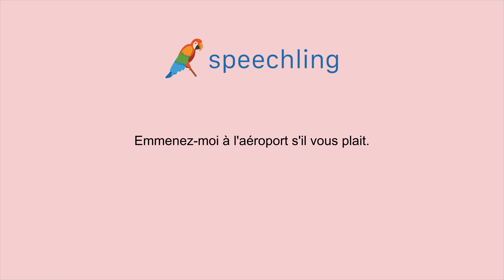フランス語で"空港まで私を連れて行ってください。"の発音の仕方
男性コーチ
Emmenez-moi à l'aéroport s'il vous plait.

空港まで私を連れて行ってください。